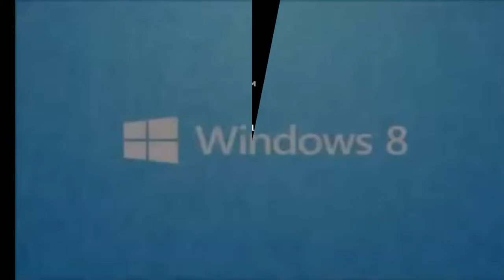4 klasky csupo scan